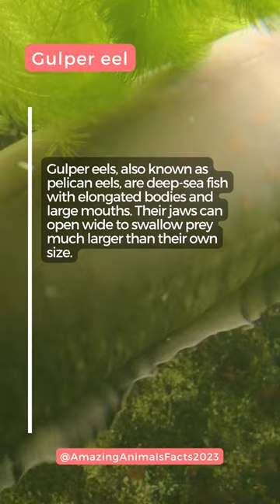Gulper eel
Gulper eel, deep-sea creature, marine biology, bioluminescence, abyssal zone, deep-sea exploration

Description: In this video, we dive into the fascinating world of the Gulper eel, a mysterious deep-sea creature known for its unique appearance and extraordinary adaptations. Join us as we explore the depths of the ocean to uncover the secrets of this remarkable species. From its elongated body to its expandable mouth, the Gulper eel showcases some of nature's most incredible evolutionary traits. We'll also delve into its feeding habits, habitat, and the role it plays in the ecosystem. Don't miss out on this captivating journey into the abyssal zone!